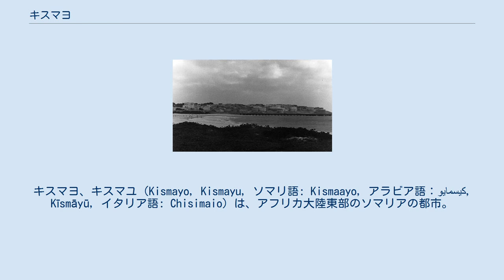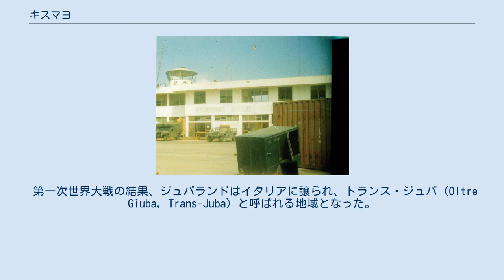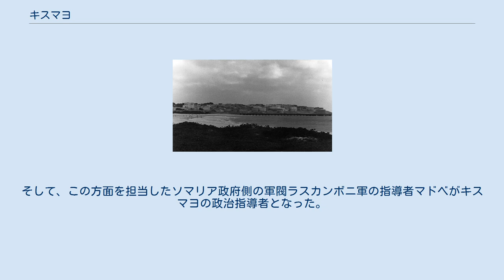キスマヨ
キスマヨ、キスマユ（Kismayo, Kismayu, ソマリ語: Kismaayo, アラビア語：كيسمايو‎, Kīsmāyū, イタリア語: Chisimaio）は、アフリカ大陸東部のソマリアの都市。
ソマリアの首都モガディシュの南西528キロメートルの位置、ジュバ川の河口付近にある。
ジュバランドと呼ばれる地域の商業中心都市。
港湾都市で、バナナ・皮革などを輸出する。
 キスマヨは、南方のスワヒリ文明と、北方のソマリ族による遊牧民族地域との境界に位置する。
都市としてのキスマヨの歴史は比較的新しく、当時インド洋交易で富を得ていたザンジバル島のスルタンによって1872年に建設されたのが始まりである 2008年から2012年まではイスラーム武装勢力のアル・シャバブが支配していたが、現在はソマリア政府の支配下にある。
 2008年からキスマヨを支配していたアル・シャバブは、キスマヨの情勢を周囲にあまり公表していなかったため、現在の様子は詳しくは分からない。
ここではそれまでの情勢を中心に述べる。
 ソマリ族が中心であるが、ソマリアの都市としては珍しく、バナディリ人、バントゥー系民族のソマリ・バントゥー、ブラワ人、バジュニ人、インド系など多種の民族が住む。
 キスマヨはソマリアでも大都市であり、教育機関は多い。
地元の高校の他、2005年8月にはキスマヨ大学が設立されている。
 1993年、キスマヨでの放牧風景 内戦前には肉の缶詰工場、皮革工場、近代的な魚工場があった。
しかし内戦により設備は被害をこうむっている。
 2008年1月から10月にかけて、労働者1日辺りの賃金は52,000ソマリアシリング(SS)（2.2米ドル）から157,500SS（4.5米ドル）まで上がっているが、赤米1キログラムの価格も14,170SSから46,000SSまで上がっていると見積もられている。
穀物生産量は7億8千万トンと見られている。
 キスマヨ空港 キスマヨには都心部から10キロメートル離れた位置にキスマヨ空港がある。
この空港は以前はソマリ空軍の訓練基地だった。
内戦により設備の多くが破壊され、しばらくは閉鎖状態だった。
しかし少しずつ整備が進み、2008年10月にイスラム法廷会議により再開された。
同年、空港の名は16世紀にエチオピアと戦ったソマリアの英雄アフマド・イブン・イブリヒム・アル＝ガジーにちなんだものに改名されると発表されている。
 キスマヨには半島部に大きなドックを有している。
1964年にはバジュニ島にも港湾施設が作られ、その後に半島部と歩道でつながれた。
港はソマリ海軍の基地として使われ、1969年のクーデターの後にはソビエト海軍の基地として用いられた。
1984年にはアメリカ合衆国の援助を受けて港が改装されている。
 キスマヨはジュバ川の下流、ジュバ渓谷に位置し、美しい浜辺を持つ熱帯気候である。
年を通して気温は高く、季節モンスーンが吹き、雨はまばらで旱魃になりやすい。
雨季はグー（gu）と呼ばれ、4月から6月までである。
雨季の雨は植物の育成に重要である。
乾季はハガー（hagaa, xagaa）と呼ばれる。
 キスマヨは古くは小さな漁村だった。
 14世紀頃にソマリア中北部で成立したアジュラーン国は力が強く、キスマヨ周辺を影響下に置き、ジュバ川の水を利用して農業化を推し進めた。
17世紀頃、アジュラーン国の力が衰えると、今日のモガディシュの辺りにゴブローン王国が起こってジュバ川流域を治めている。
1840年にゴブローン王国とバルデラの間で戦争が起こり、ゴブローン王国が勝利したため、ゴブローン王国の影響が強まっている。
 1836年から1861年にかけて、アラビア半島の強国オマーンがキスマヨの南方にある島ザンジバルに遷都を行い、ザンジバル・スルタン国を作った。
ザンジバルは支配地域をジュバランドにまで広げ、1872年にキスマヨに都市を作った。
一方、同じ19世紀後半にソマリ族のダロッド氏族の支族ハルティがキスマヨに移住を行っている。
 1890年11月7日、ザンジバルはイギリス帝国の保護国となり、1895年7月1日にはイギリス領東アフリカの一部となり、キスマヨのあるジュバランドもイギリス領となった。
 第一次世界大戦の結果、ジュバランドはイタリアに譲られ、トランス・ジュバ（Oltre Giuba, Trans-Juba）と呼ばれる地域となった。
1926年6月30日にイタリア領ソマリランドに組み込まれた。
当時...